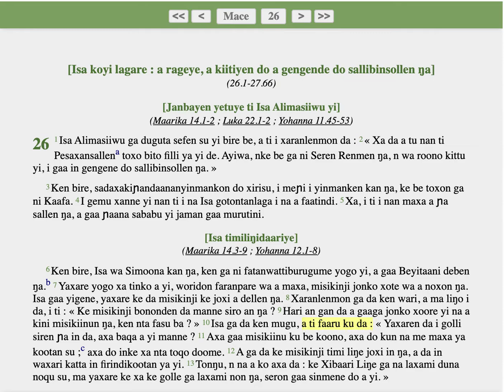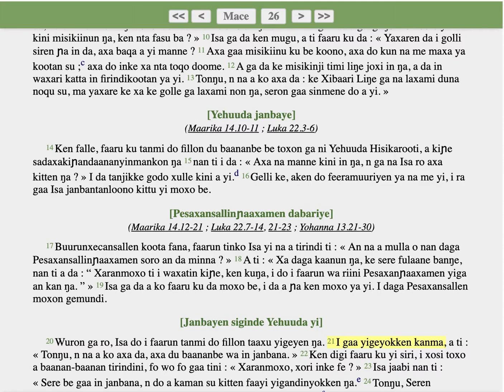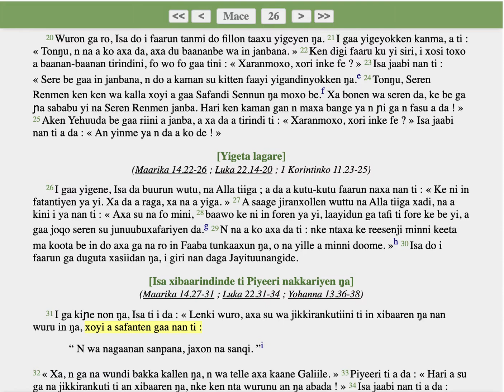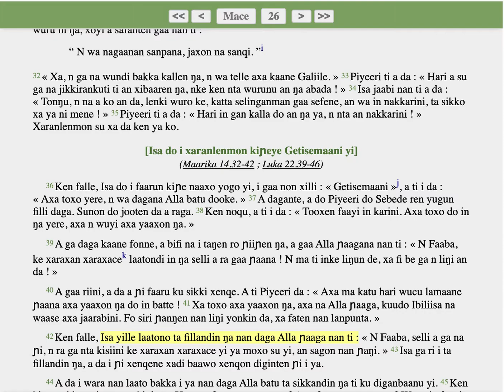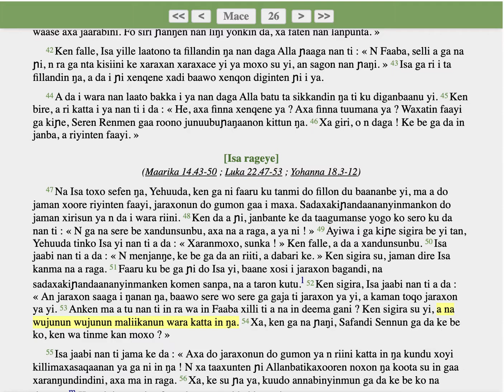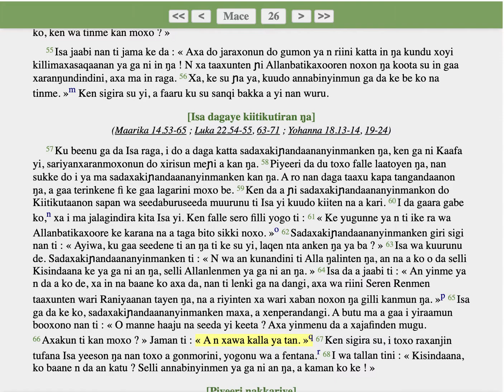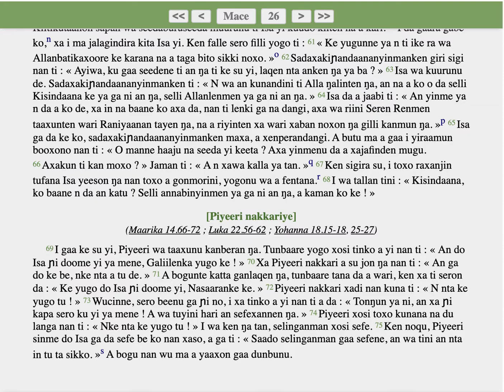Soninke: Mace 26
Linjiili :
Mace 26